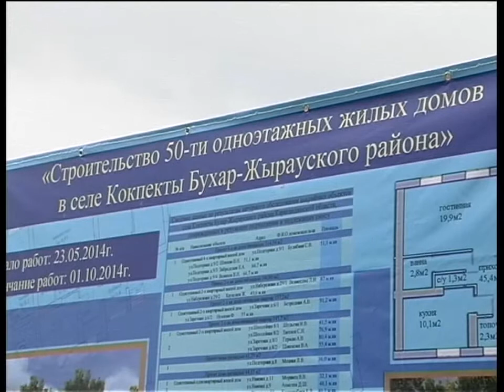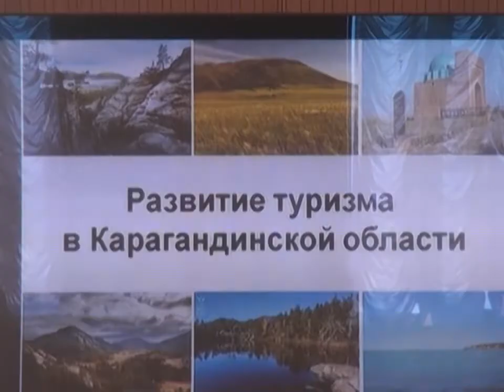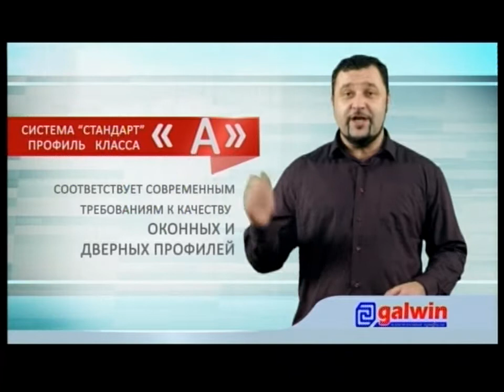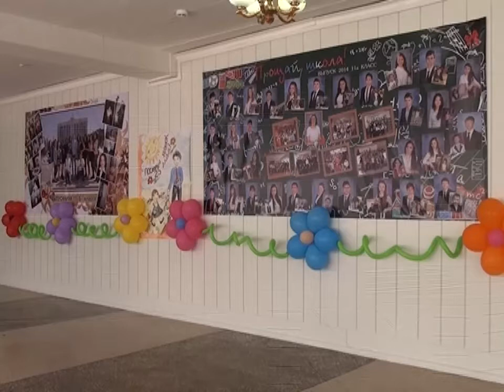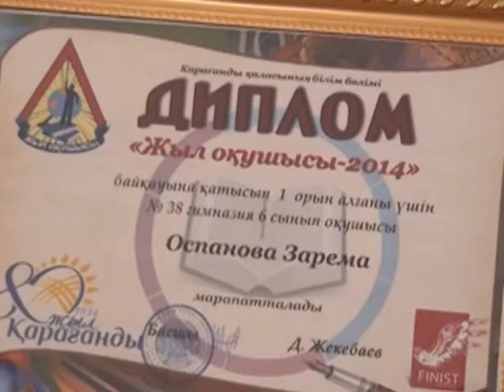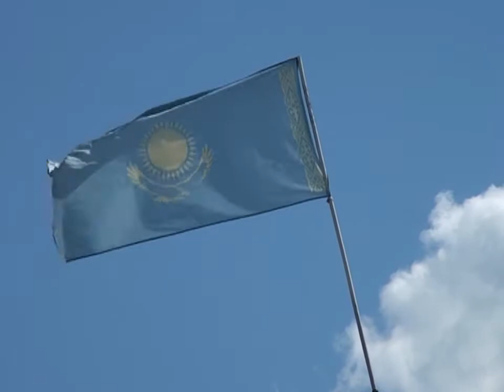Новости канала Первый Карагандинский - 27/05/2014